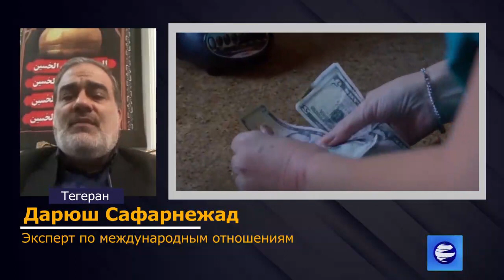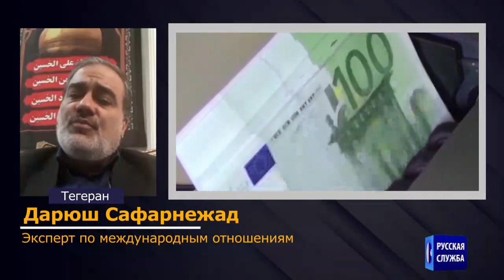«С присоединением новых членов к БРИКС в мире раздался звук раскола и разрушения гегемонии доллара»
Интервью с Дариушем Сафарнежадом, экспертом по международным отношениям.

Президент ЮАР сообщил, что лидеры стран-участников БРИКС договорились о вступлении Исламской Республики Иран и еще пяти стран в состав группы.

Сирил Рамафоса подчеркнул: "Мы договорились по вопросу расширения группы БРИКС".

Рамафоса также сделал акцент на приверженности Уставу ООН и заявил, что союз обеспокоен конфликтами в различных частях мира".

Группа БРИКС была сформирована при сотрудничестве пяти развивающихся экономических держав мира: Бразилии, России, Китая, Индии и Южной Африки, с целью противодействия односторонним действиям США.

В заявлении лидеров БРИКС было объявлено, что заявка Ирана, Саудовской Аравии, ОАЭ, Египта, Аргентины и Эфиопии на вступление в эту группу принята, а полноправное членство этих стран планируется начать в январе 2024 г.